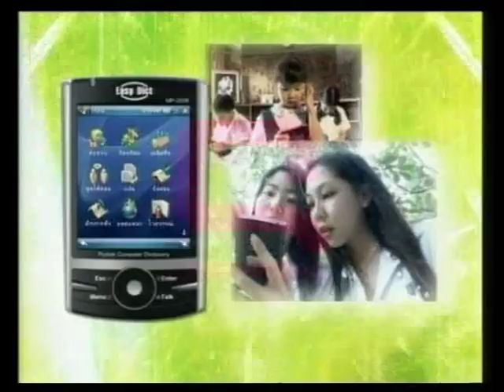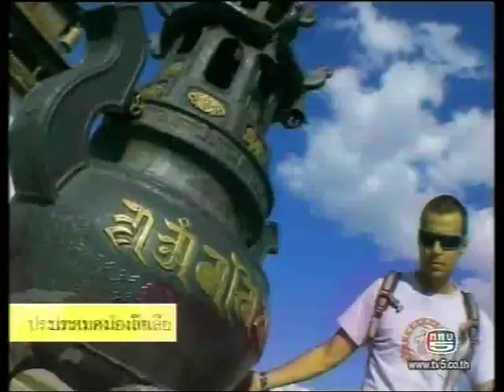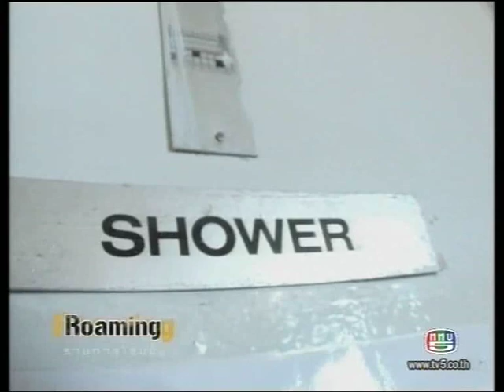Roaming 6 Ulaanbaatar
fanpage ของพวกเราเหยี่ยวลาว
นี่คือไอดอลของผมในการเดินทาง ผมเลยเอามาลงให้ดูกัน สุดยอดเลยพี่เรย์ Roaming - การเดินทางโดยรถไฟจาก กรุงเทพมหานคร - ลอนดอน ประเทศอังกฤษ 52 วัน 16 ประเทศ 15,000กิโลเมตร กับ [เรย์ แม็คโดแนลด์]

เริ่มต้นที่เมืองไทย จากนั้นก็เดินทางไปจนถึงจุดนั้นและไปสิ้นสุดที่อังกฤษ ที่เริ่มจากไทยก็เป็นเหมือนเมืองแม่ ไปสิ้นสุดที่อังกฤษเมืองพ่อ
เพราะผมเป็นลูกครึ่ง แม่ไทยพ่ออังกฤษ จากนั้นก็หาคนสนับสนุนซึ่งได้บริษัท เอวิว มีเดีย 360 จำกัด การเดินทางผมไป 2 คนกับเพื่อนคือเปเล่(คริสโตเฟอร์ ชอน วอชิงตัน)
เดินทางจากหัวลำโพงเข้าลาว เวียดนาม จีน มองโกเลีย รัสเซีย โปแลนด์ โครเอเชีย อิตาลี สวิตเซอร์แลนด์ ปลายทางคือประเทศอังกฤษ ใช้เวลาเดินทาง 52 วัน ผ่าน 16 ประเทศ 2 ทวีป